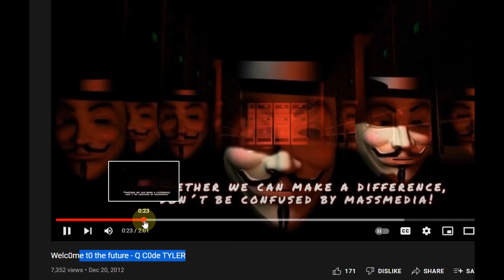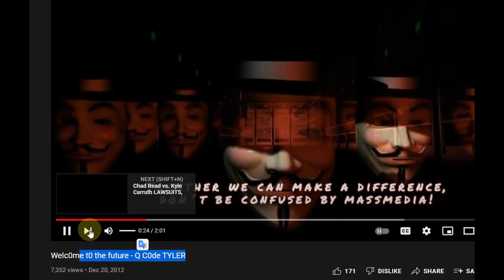Origins of the 17. Pay attention to MYK HYN and code TYLER.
Possible proof of very advanced foreknowledge (2012) of likely the largest grassroots white hat psyop of all time.